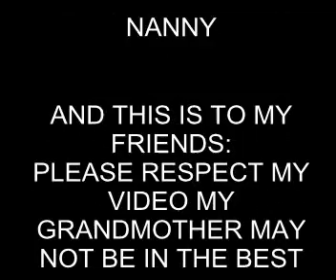HAPPY BIRTHDAY.qt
happy birthday nanny